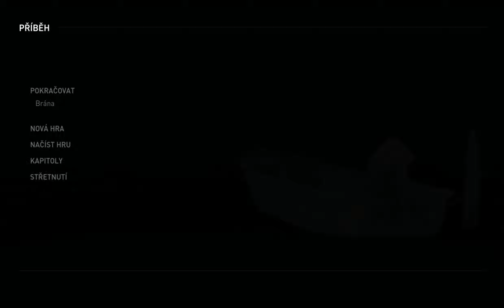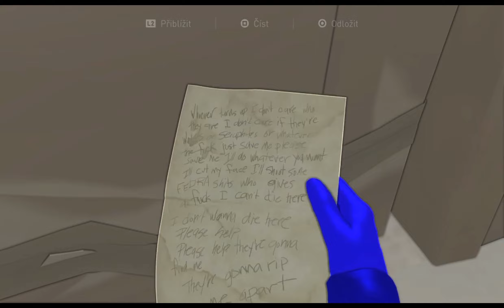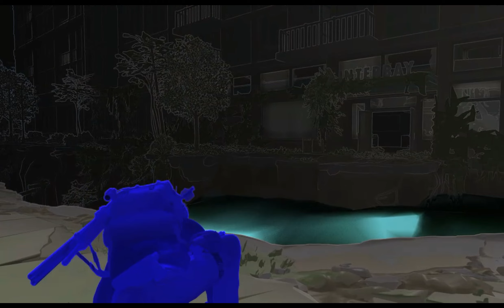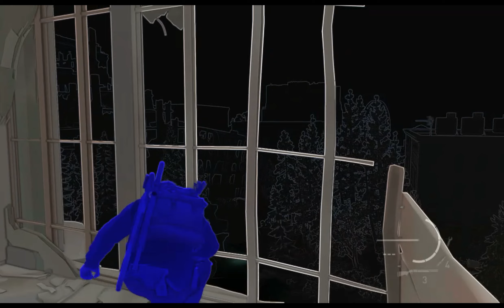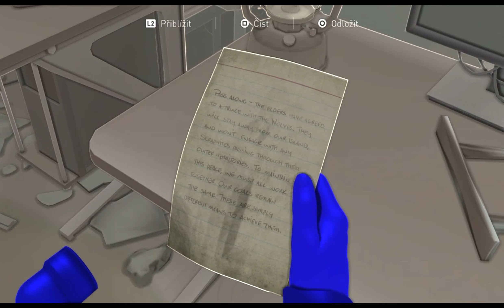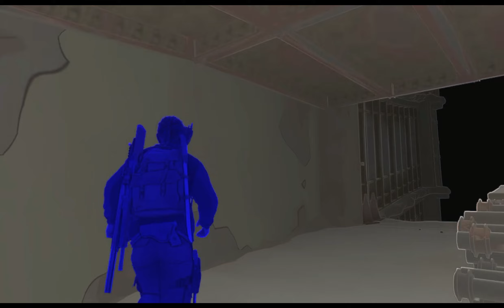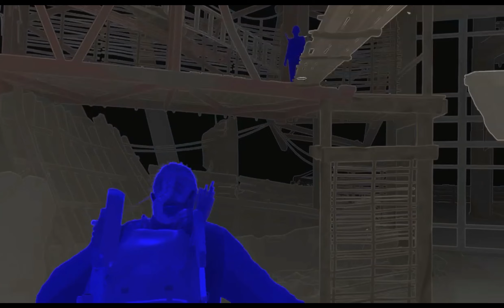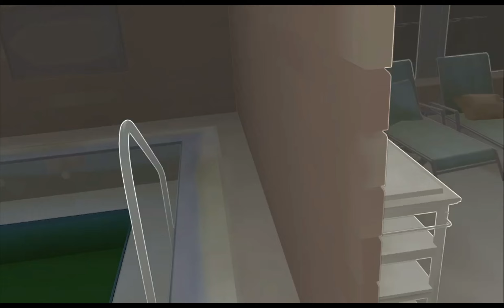06 Závěrečné hraní jen tak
The Last of Us Part II je první hrou na světě od dob starých dobrých textovek, případně tzv. audioher vytvořených přímo na míru nevidomým, kterou je možné poslepu dohrát od začátku do konce zcela bez asistence kohokoli vidícího. A to ve skutečném světě, nikoliv pouze na papíře, v laboratorních podmínkách nebo marketingových prohlášeních.
Tento playlist slouží jako doprovodný materiál k podrobné textové analýze přístupnostních funkcí hry. Při prvním seznámení s tímto tématem doporučuji jak zhlédnout videa, tak přečíst uvedený text.
V prozatím posledním, bonusovém videu si můžete vychutnat prostě jen sledování mého běžného, autentického hraní. Nebudu už tolik vysvětlovat, co se ve hře děje, co který zvuk znamená atd. Jedná se tedy o záznam průchodu hrou srovnatelný svou povahou s živým streamem vidícího hráče.